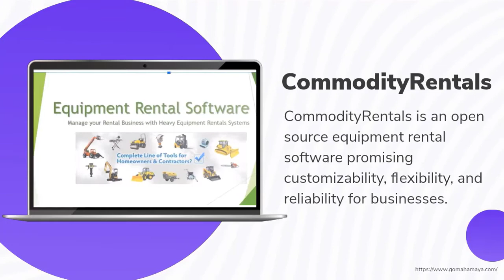7 Best Free And Open Source Equipment Rental Software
7 Best Free And Open Source Equipment Rental Software
Are you looking for an equipment rental software? Take a look at this comparison table and find the best one with your budget. You can use these programs to track your inventory, manage staff, and optimize productivity.